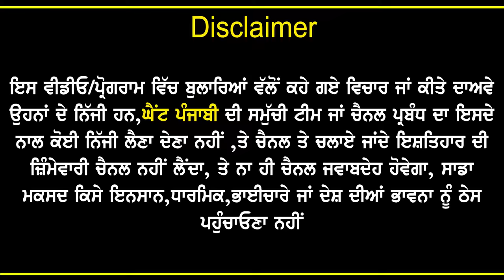Deep Sardarni Interview|Deep Sardaarni Struggle Life|Laint Punjabi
ਜੇ ਤੁਹਾਡੀ ਜ਼ਿੰਦਗੀ ਵੀ ਦੂਸਰਿਆਂ ਲਈ ਪ੍ਰੇਰਨਾ ਸ੍ਰਰੋਤ ਬਣ ਸਕਦੀ ਹੈ ਜਾਂ ਬਹੁਤ ਭਾਵੁਕ ਕਰਨ ਵਾਲੀ ਹੈ ਤੁਹਾਡੀ ਜੀਵਨੀ ਤਾਂ ਹੁਣ ਮੈਸੇਜ ਕਰੋ ਇਸ ਇੰਸਟਾਗ੍ਰਾਮ ID ਤੇ-Follow on instagram